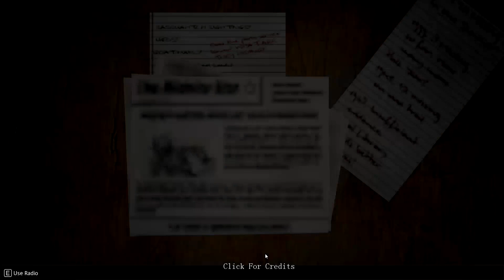Hiker Ending (Do You Copy?)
Developer: Space Octopus Studios